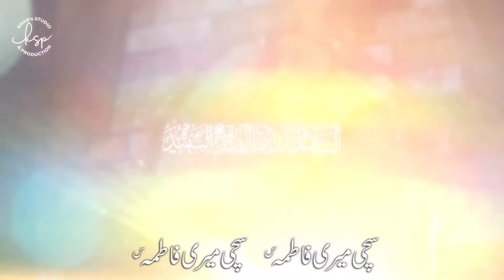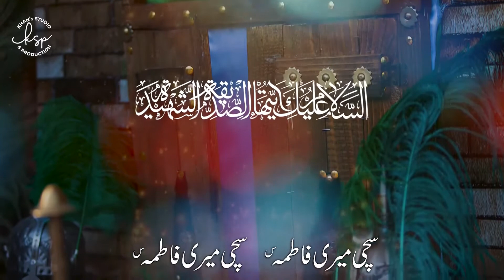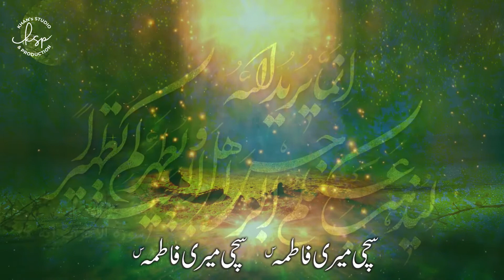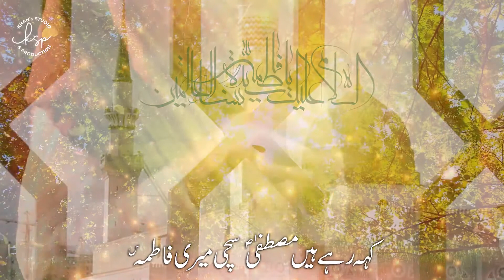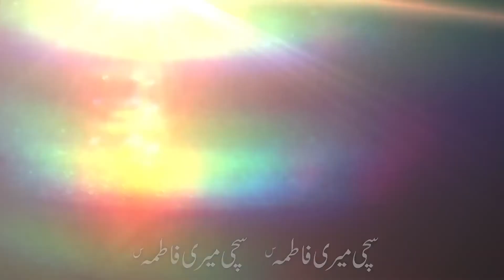سچی میری فاطمہؑ سچی میری فاطمہؑ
منقبت خوان: دایان بتول (دختر منقبت خوان رجب علی خاں)
شیعہ ملٹی میڈیا